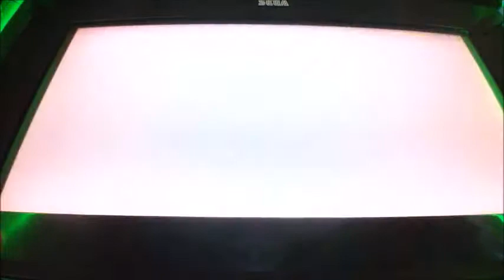ボーダーブレイクX ZERO PLUS vol.1394